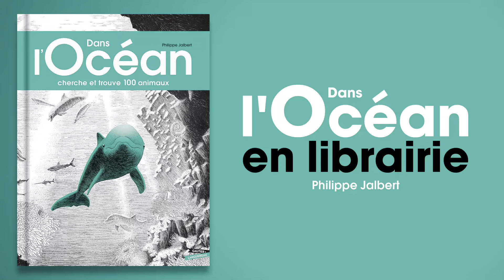Dans l'Océan - La baleine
Deux hippocampes ont perdu leur petit... Suis-les d’algues en massif de corail dans leur traversée de l’océan, où vivent toutes sortes d’animaux marins. Beaucoup sont cachés dans le décor... et certains intrus n’ont pas leur place sous la mer.
Prêts à les trouver ? De l’étoile de mer à la baleine, il y a plus de 100 animaux cachés.

Après le cherche et trouve  Dans la forêt,  Philippe Jalbert nous transporte dans les multiples paysages des fonds sous-marins.